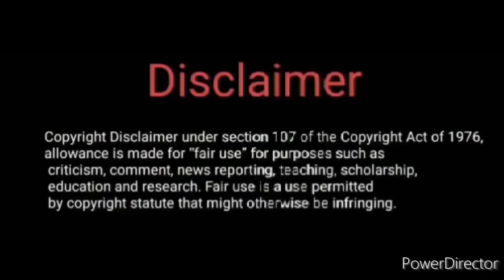M64bros gets jumpscared compilation Vol.2